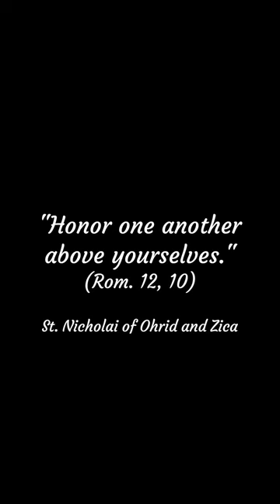Honor one another above yourselves - St Nikolai of Ohrid and Zica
The Prologue of Ohrid - St. Nikolai of Ohrid and Zica